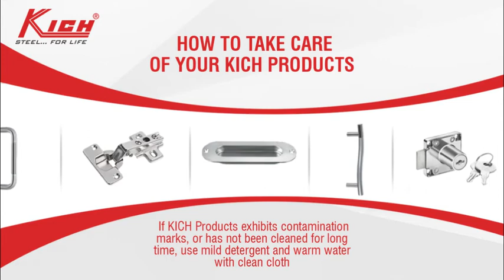How to take care of your Kich products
Are you not sure how to take care of your Kich products? Are you noticing some contamination marks or you haven't been able to clean it in a while?
just use a mild detergent and warm water with a clean cloth and your product will be clean.
No harsh chemicals needed.